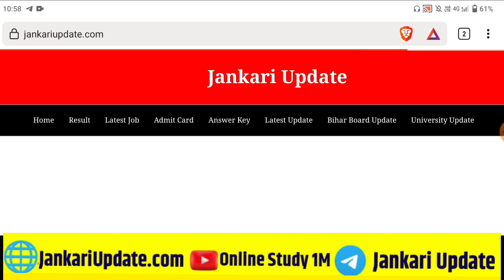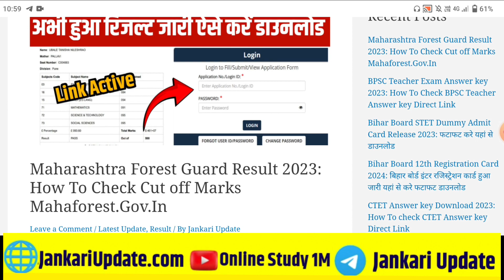Maharashtra Forest Guard Result Release 2023। How To Download Maharastra Forest Guard Result 2023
Maharashtra forest guard result download 2023 Maharashtra forest guard result kab aayega Maharashtra forest guard result download kaise karen